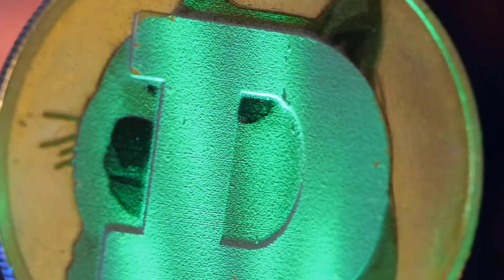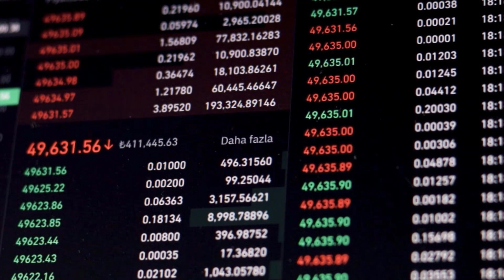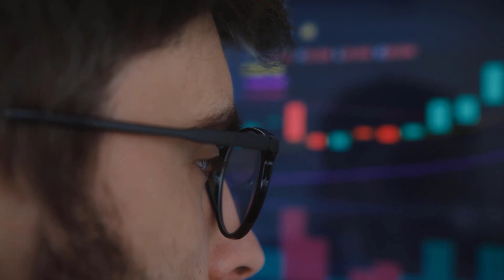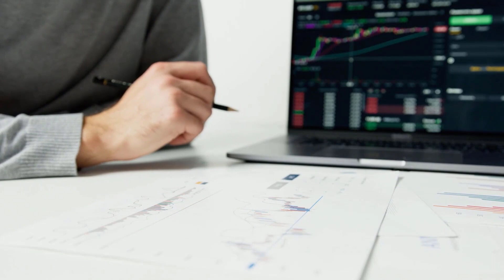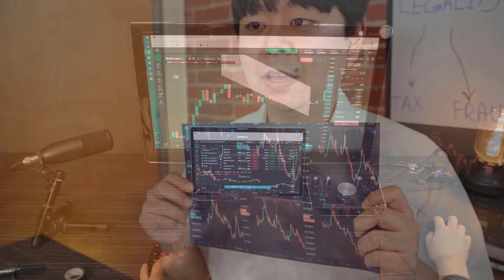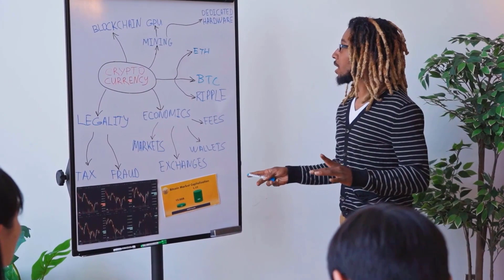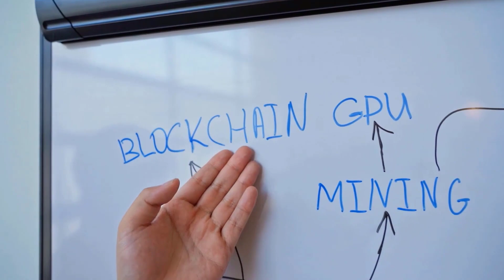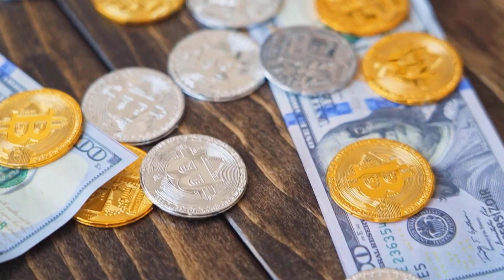CAKE WILL X8000?? DATE REVEALED?? - PANCAKESWAP PRICE PREDICTION 2023 & FORWARD